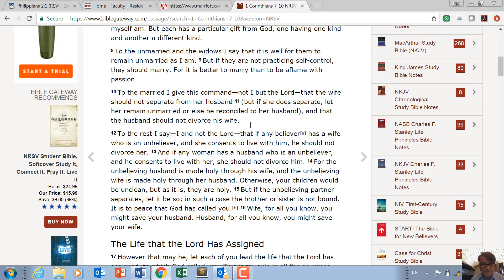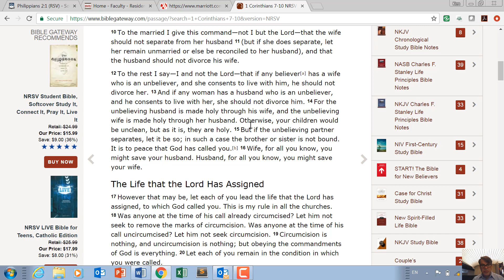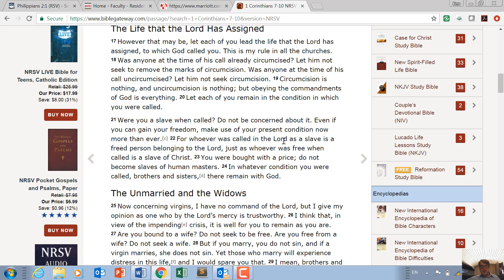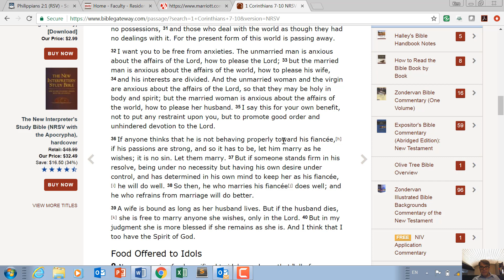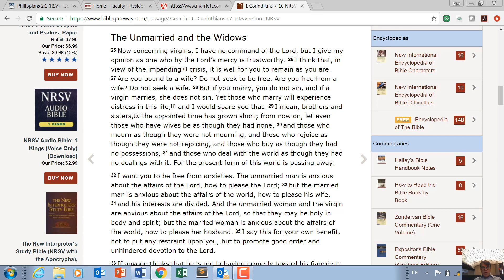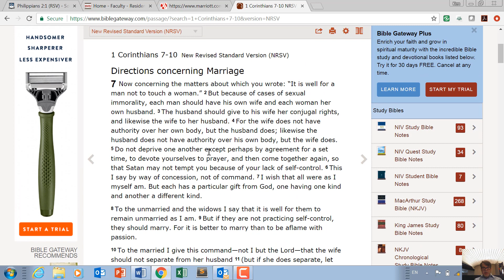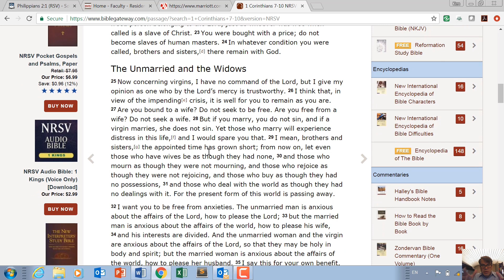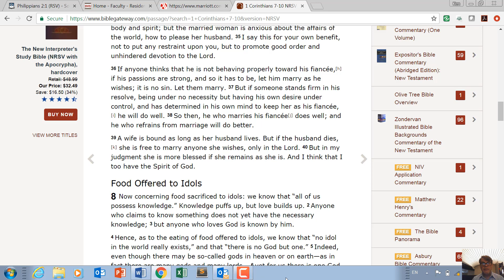1 Corinthians 7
A 30 minute discussion discussion of 1 Corinthians 7.